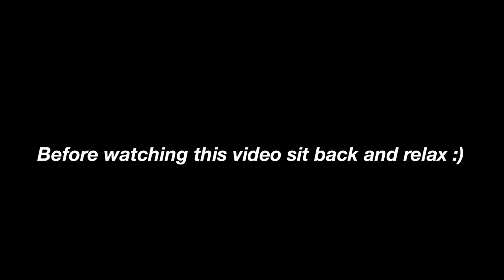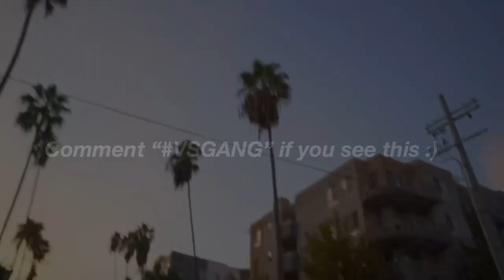2019 Best Dances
This video showcases some of the best and most viral dances of the year 2019